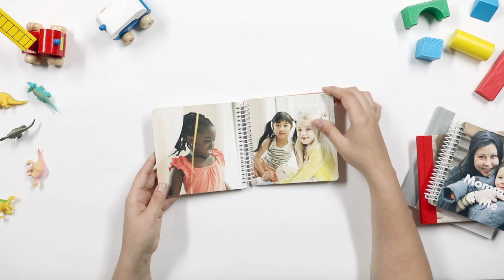Baby's First Photo Album - Photo Book for Kids | Pinhole Press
Thick, durable, board book pages make My First Photo Book perfectly sized for little hands. Fill your photo book with family photos, birthday photos, or photos that your child took. They won't want to let this book out of their sight.

Create a baby photo album with just pictures, or choose templates that also include text to tell a story.